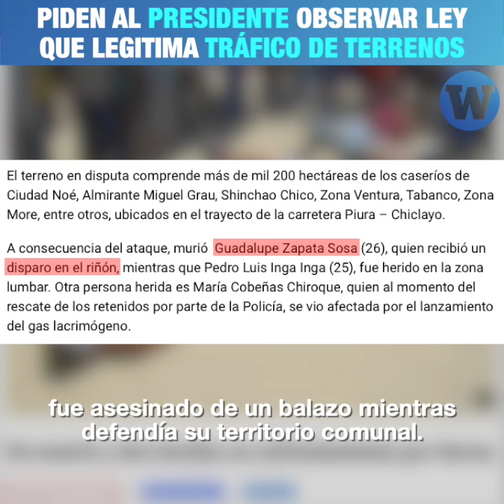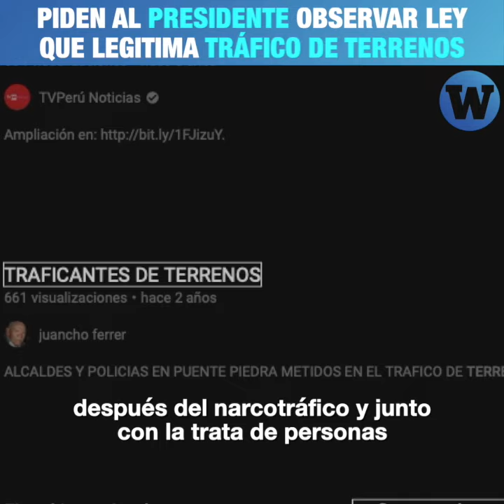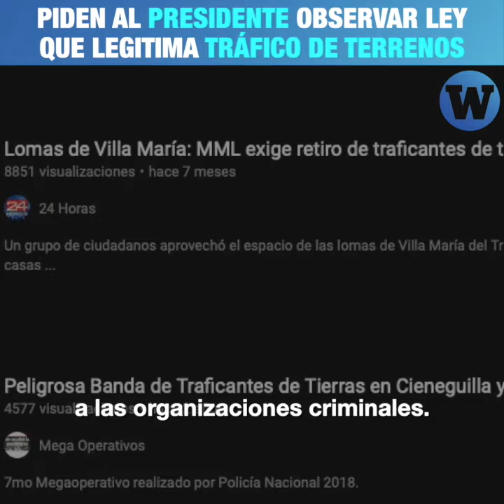Piden al Presidente observar ley que legitima tráfico de terrenos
ALERTA🚨 | Las lomas y comunidades campesinas de la costa están en peligro tras la aprobación de la ley que da títulos de propiedad a tráficantes de terrenos.